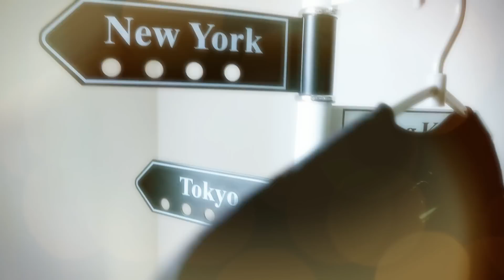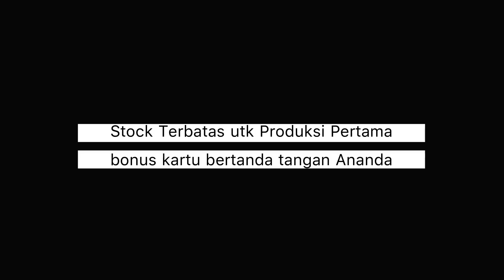Ananda Ramartha's MERCH presents 1st Edition T-SHIRT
Harga T-Shirt @ Rp. 185.000,-

Terimakasih untuk tim dan sahabat2ku yang terlibat dalam pembuatan video promo Ananda Ramartha.

Kiky my Team
Bellinda (StarsTarot)
Arie
Bonita dan Adelio
Andez

Love, Ray & Light To You ✨
• a n a n d a •

Pesan Buku Bertanda Tangan Ananda silakan kontak Tim Ananda di bawah. Syarat, merupakan subscriber youtube, follower Facebook Page dan Instagram Ananda Ramartha,

DONASI SUKARELA
CV. Pru Maharam
Bank Mandiri
Nomor rekening
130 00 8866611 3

Pemberi donasi dapat mengajukan sebuah pertanyaan, yang hasilnya akan dibuat menjadi video bacaan umum - general reading, yang ditampilkan pada channel publik sebagai sumbangsih kepada para sahabat semesta yang sejiwa.

RAY SERVICES BY ANANDA RAMARTHA
* Author - Penulis                                                     = event
* Life Motivational Speaker - Motivator                = event
* Self Healing Coach - Pelatih Self Healing         = event/online call
* Spiritual Advisor - Pembimbing Spiritual           = online call
* Tarot Energy Reader - Tarot Energi Motivasi    = online video
* Singer                                                                      = event

Permohonan jasa untuk Warga Negara Indonesia 🇮🇩
Whatsapp Tim Ananda (hanya melayani Chat & pemohon serius)
Mbak SEGE ☎️ @ +62‭ 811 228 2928

International Inquiry for Non Indonesian
Drop an email 📬 to Team Ananda